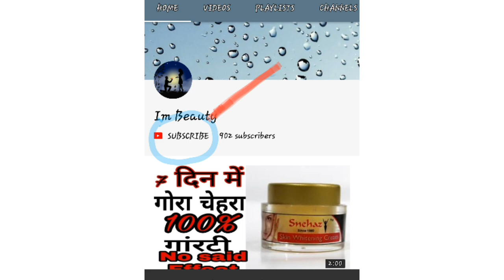🔥🔥 HERBAL panchvati cream Review In Hindi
★ Herbals panchvati cream online Buy 👇

🤗Best skin whitening cream Buy 👇

👌 Top skin whitening night cream 👇 / / /---

1) Goree day night cream original ;-

2)Leovea Lemoto skin whitening cream

3)jovees pearl face whitening  cream

4)kojiglo gel :-

1. Neutrogena fine fairness cream spf20:-

2.fabskin whitening Day cream :-

3.inlife natural papaya fairness cream :-

4.jain kumkumadi lepam fairness cream :-

1) Leovea Lemato skin whitening face wash :-

2)joy frait fairness face wash :-

3) Ethiglow skin whitening face wash

4) Lakme Absolute perfect Reliance skin Lightening face wash

1)la shield sunscreen gel :-

2)neutrogena ultra sheer day sunblock sunscreen :-

3)Lotus Herbals safe sun 3-in -1 matte look sunblock sunscreen :-

4)wow anti pallution sunscreen :-